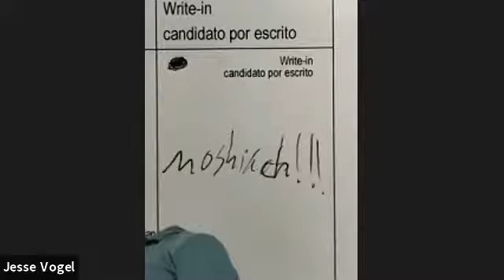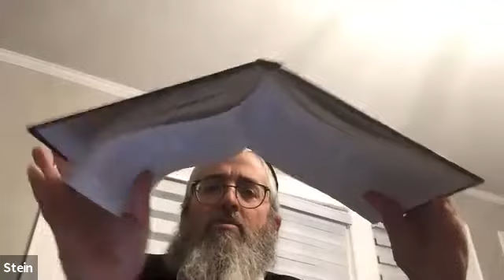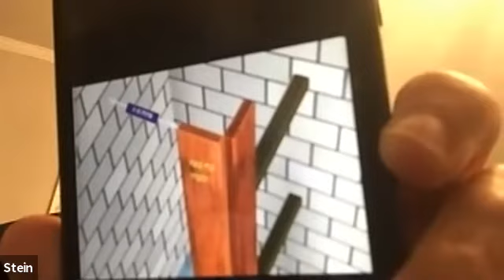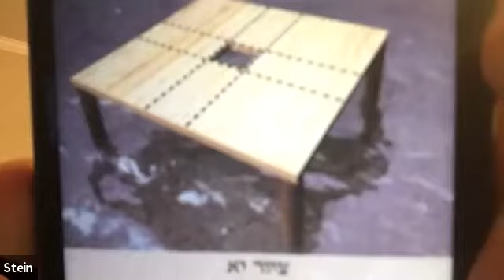Daf Yomi Eruvin 87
Daf פ״ז
1. Three cases of bending walls/floors in order to draw water from a well

Mishna
1. Machlokes if a special wall needs to be built above a stream that flows through a property
2. If the stream is not large enough then no mechitza is necessary

Gemara
1. Repeat of the mishna
2. Machlokes of the status of a stream flowing through a property doesn’t have either three or four Amos width
3. Machlokes if the machlokes of three and four above is referring to the width of the stream or to the width of the banks of the stream

Amud ב
1. Difference between resting things on a pillar that’s in between two properties that are assur midioyraysa or midirabanan
2. The stream is not considered like a hole that’s next to a karmelis
3. An additional explanation to the previous machlokes that’s referring to the machlokes if we say lavud is three or four tefachim

Mishna
1. Making a mechitza around a porch in order to draw water
2. Two mechitzos above each other but not directly on top of each other require an eruv

Gemara
1. Our Mishna is not like the opinion from amud א that walls can be bent
2. That’s opinion only applies to water in the kineret
3. R’ Chananya allowed three things for the people of Teveria. 1, the porch. 2, fruits don’t become kosher to become Tamei from dew 3,